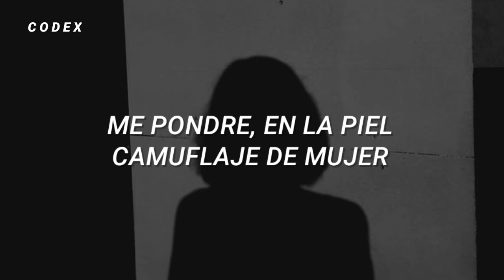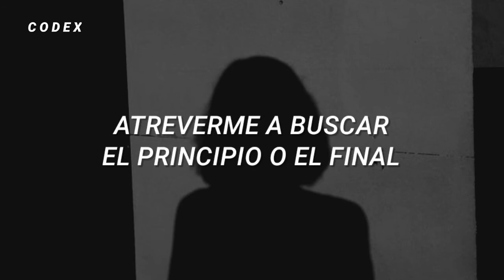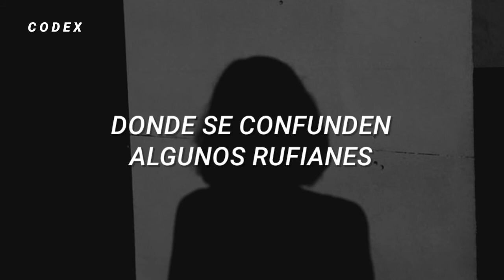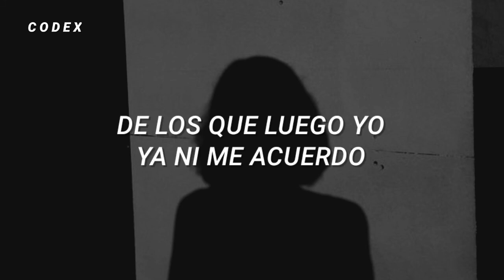La Noche - Gloria Trevi (Letra)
Estare subiendo contenido mas amenudo

Comenten algunas sugerencias de canciones me ayudarian mucho con eso

Gracias a ustedes ahora somos mas de 200 personitas en este canal 🌻

Ya para terminar he decidido cambiar la forma de editar mis videos para ustedes tengan mayor calidad en ellos.